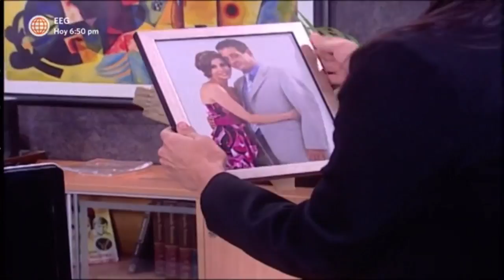Al Fondo hay Sitio: Janet y Marilú se enamoraron de Miguel Ignacio (Capítulo 98)